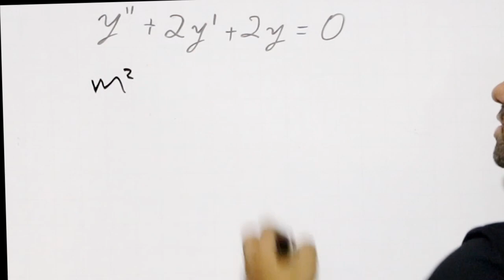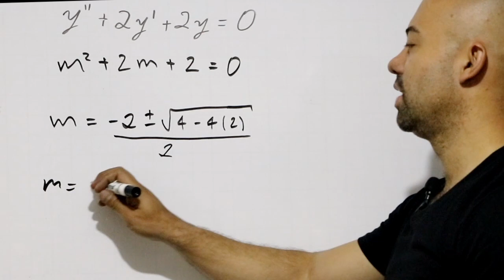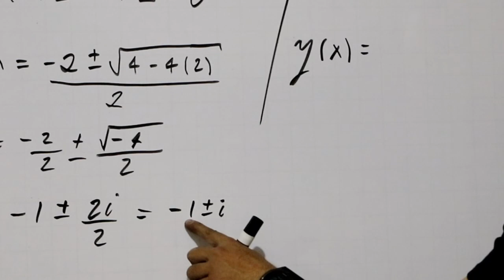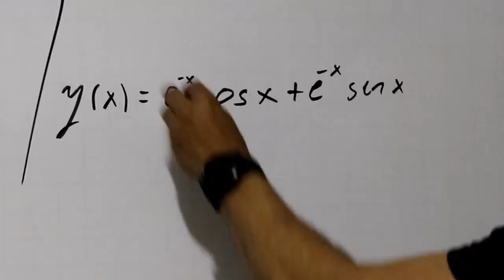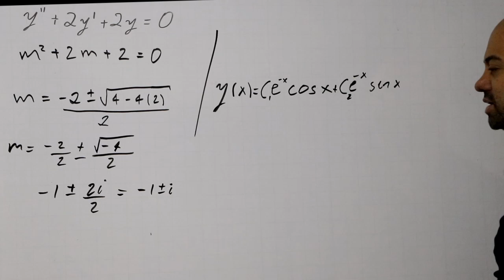Ecuación Diferencial Homogénea (Dos Raíces Reales)